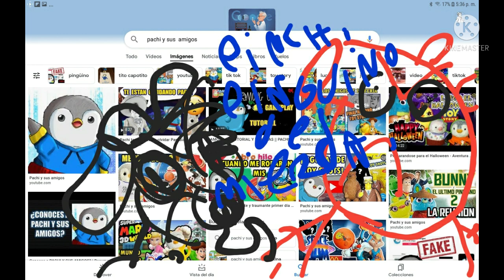pachi y sus amigos vs doki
hoy  pachi y sus amigos vs doki doki es mierda xd